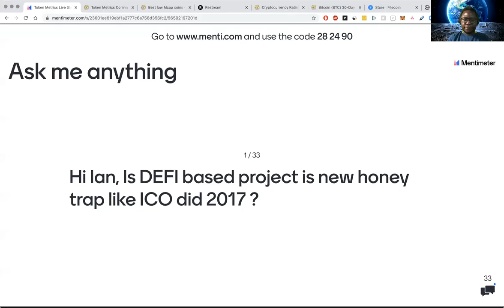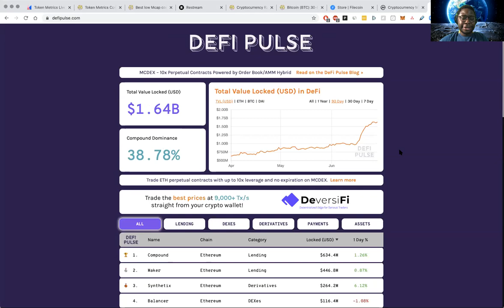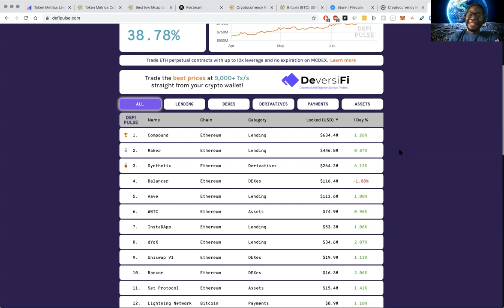Will DeFi Projects Crash Like ICOs? Token Metrics AMA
Will DeFi projects crash like ICOs?